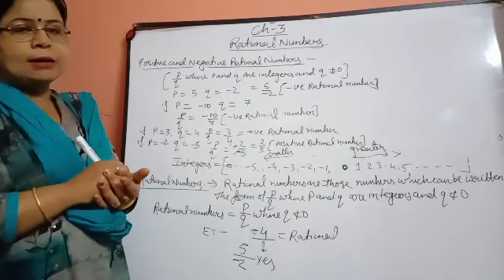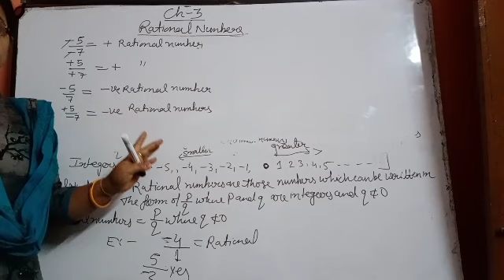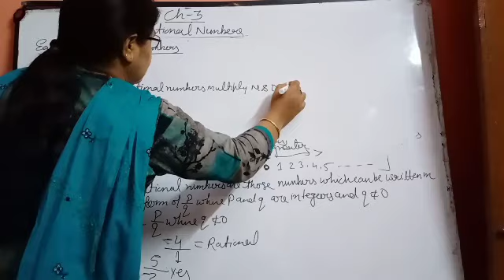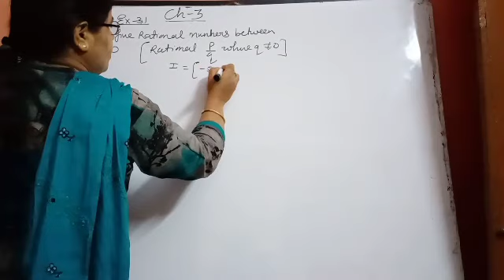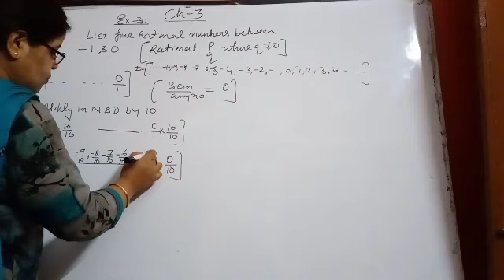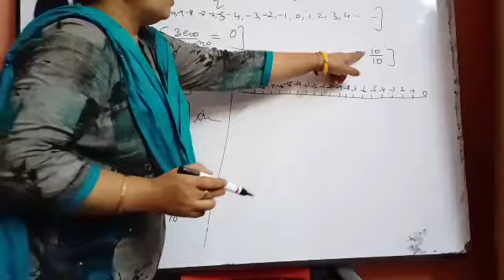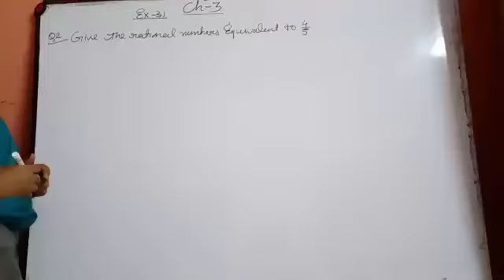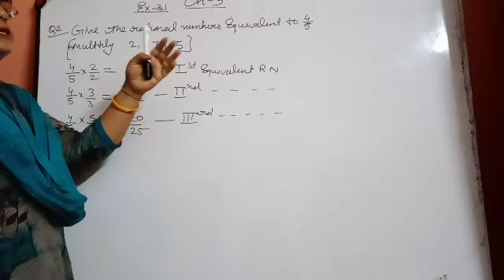Class 7th Maths ( Exercise 3.1)